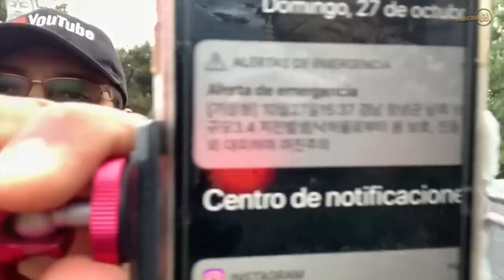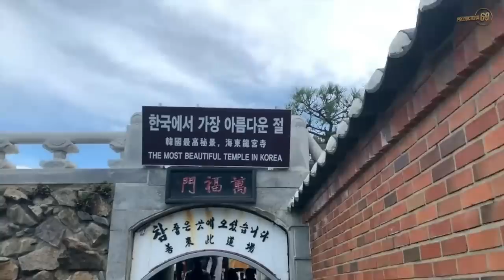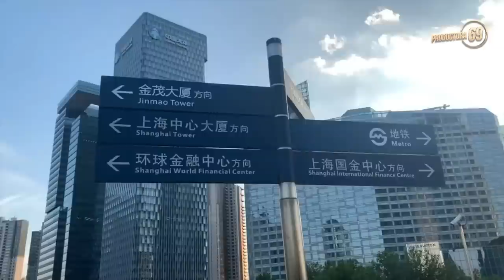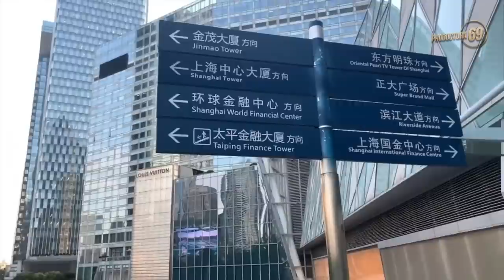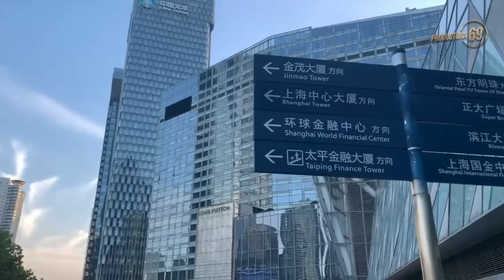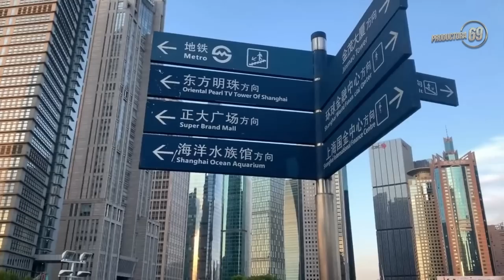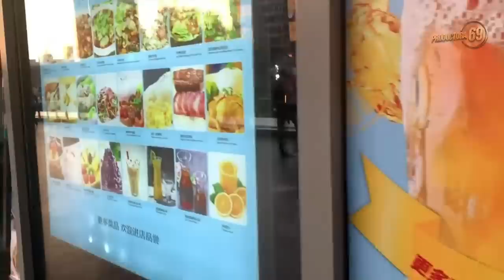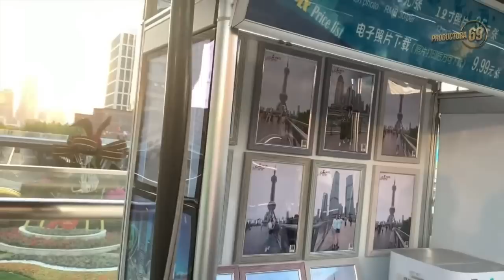¡ VIAJANDO POR SHANGAI !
Hoy te compartimos, nuestro recorrido por algunos de los lugares más representativos que conocimos cuando visitamos Japón, Korea y China.